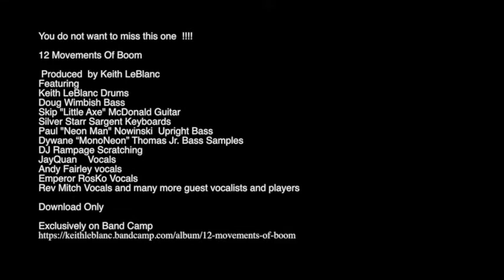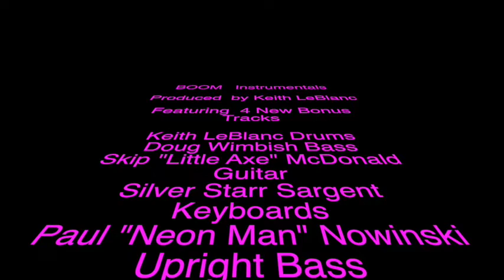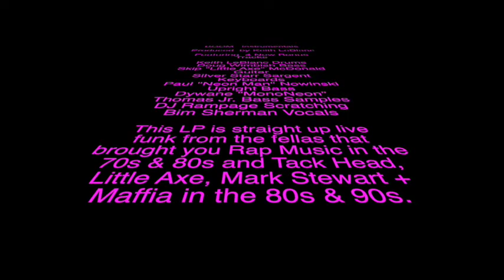Little Axe live on The White Room (Channel 4) 1995-03-18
Sample down loads